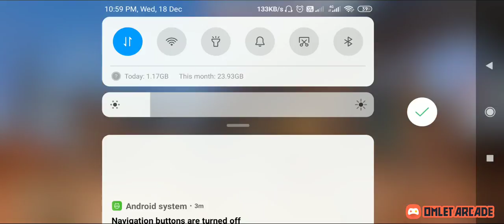MOST COMEDIC GAMEPLAY OF 2019 | LETS RUN 😂